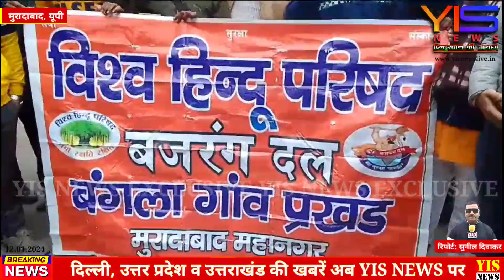22 जनवरी को लेकर विश्व हिंदू परिषद व बजरंग दल के कार्यकर्ताओं ने जिलाधिकारी को सौंपा ज्ञापन।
22 जनवरी को बंद हो मीट की दुकानें।

मुरादाबाद में गुरुवार को विश्व हिंदू परिषद व बजरंग दल के कार्यकर्ताओं ने कलेक्ट्रेट पर प्रदर्शन कर जिलाधिकारी को ज्ञापन सौंप कर उन्होंने रामलला की प्राण प्रतिष्ठा वाले दिन महानगर में मीट की दुकानों को बंद कराए जाने की मांग की। इस दौरान महानगर संयोजक बजरंग दल अभिनव भटनागर ने बताया कि 22 जनवरी को अयोध्या में श्री राम के बाल रूप नूतन विग्रह की प्राण प्रतिष्ठा की जाएगी इस अवसर पर पूरे देश में आनंद-महोत्सव का वातावरण होगा कहा कि प्राण प्रतिष्ठा के दिन राम भक्त अपने-अपने मोहल्ला, कॉलोनी में स्थित मंदिरों में पूजा अर्चना करेंगे इसलिए मीट की दुकानों को बंद कराया जाए। इस दौरान जयदेव यादव, रोहित मदान, गोविंदा, मोनू, सोनू राजपूत, पवन कुमार, देवेश कुमार राणा, सचिन, आदित्य भटनागर, कमल कश्यप, विनोद सैनी आदि मौजूद रहे।